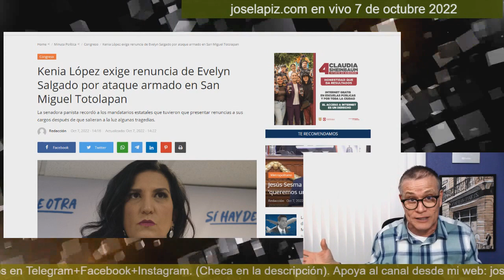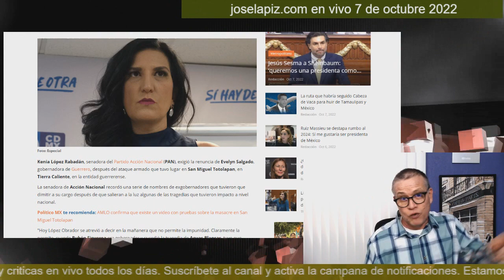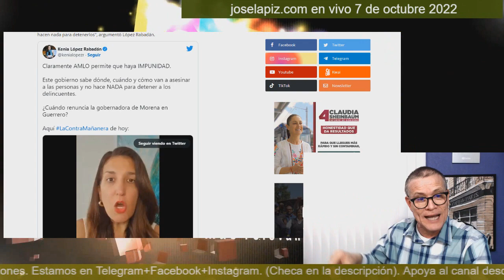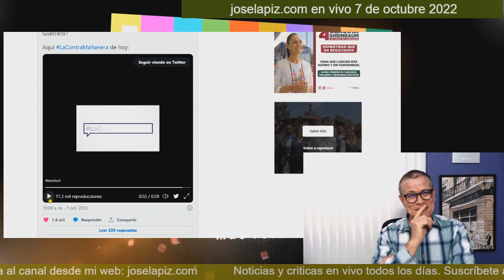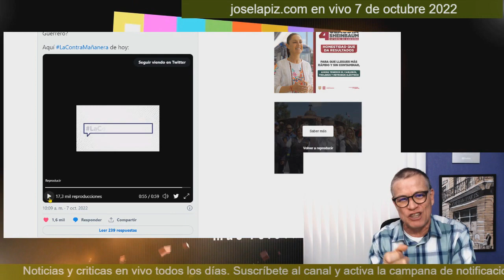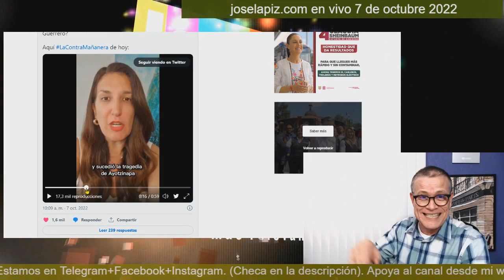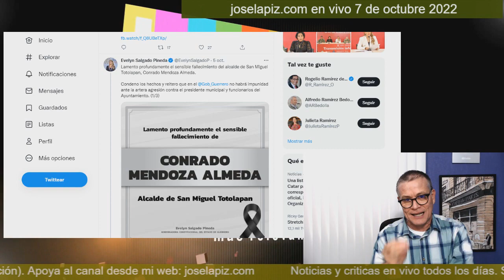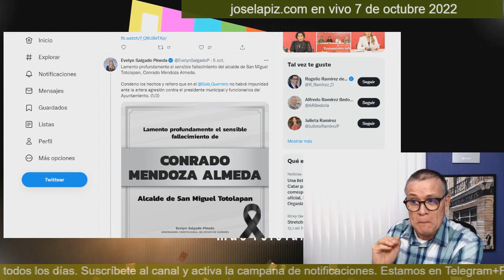Kenia López Rabadán se le fue con todo a Evelyn Salgado, gober de Guerrero